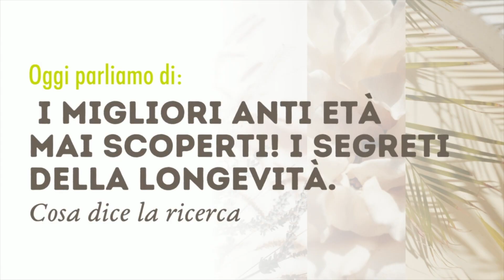I migliori anti età scoperti fino ad oggi! I veri segreti della longevità: cosa dice la ricerca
Ci capita spesso di sentir parlare di presunti rimedi migliori anti età.
Esercizi particolari, strane abitudini, integratori mai visti…ci sono un sacco di cose che vengono pubblicizzate come “l’elisir di lunga vita”, ma cosa dice davvero la scienza?

In questo video dedicato ai migliori anti età approfondiamo l’argomento, facendo riferimento al libro “La natura e i segreti della longevità” di Nicklas Brendborg.
Chiaramente - scusa lo spoiler - si parla di un modo globale di approcciare il benessere. E si parla anche di bellezza, costanza e GIOIA.

Uno dei migliori anti età di cui parliamo è “l’allenamento a intervalli”, l’interval training a cui facevamo riferimento nella challenge corpo di agosto ( lo trovi qua

Guarda sul video per scoprire di più sui migliori anti età!

Se sei interessata all’argomento dei migliori anti età e vuoi scoprire una routine cosmetica antirughe che sia perfettamente in linea con la fisiologia della pelle (e NON sul marketing), affidati al mio primo libro, “Riparti da 50!”. Troverai esercizi mirati per viso e corpo, per rimanere belle e in forma anche dopo la menopausa!

Oppure, puoi sempre richiedere una consulenza di bellezza olistica e pro-aging personale e completa: riempi il form che trovi a questo link!

Se vuoi scoprire di più sul mio approccio olistico e vuoi fare più luce sui migliori anti età, scrivimi nei commenti e ti risponderò personalmente!

Un bacio,
A giovedì!

LA NORMALIZZAZIONE FISIOLOGICA
Come fanno i migliori anti età a influenzare anche la nostra bellezza? Come hanno fatto migliaia di donne a ritrovare una pelle più luminosa ed elastica in soli due mesi? Facile, con la normalizzazione fisiologica!
Puoi trasformare la tua pelle in modo semplice e naturale, senza abboccare al marketing o ai tanti trend del momento!
Per noi bSoulline tutto comincia sempre con un kit di normalizzazione formulato esattamente per il tuo tipo di pelle! La normalizzazione fisiologica dura due mesi, dopodiché potrai cominciare una fase specifica e pro aging per l’intestetismo che più ti “rompe le scatole!”.

Una volta che hai completato la normalizzazione fisiologica, avrai accesso anche al nuovo set antirughe pro-aging TRISOUL, un trattamento altamente concentrato - disponibile solo (ed esclusivamente!) per pelle già normalizzata.

Ti è piaciuto questo video dedicato ai migliori anti età? Pubblico 2 video alla settimana tutti incentrati sulla bellezza naturale per noi “grandicelle” over 50. Routine, massaggi, esercizi, consigli - troverai tutto quello che cerchi per una pelle compatta e luminosa, passando dalla cosa più importante: il tuo benessere!